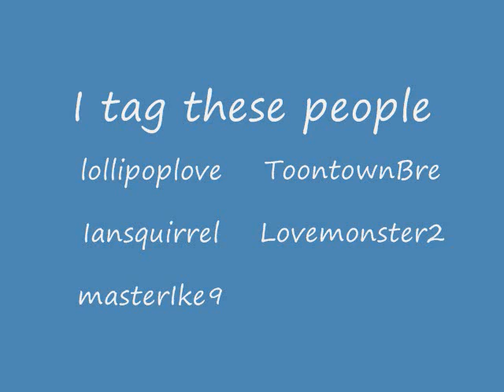I Got Tagged! Again (HQ)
I got tagged again this time by PearlOnToontown so here is five more facts about me. One of the names got Cut Off I meant to say ToontownBrendaSong.